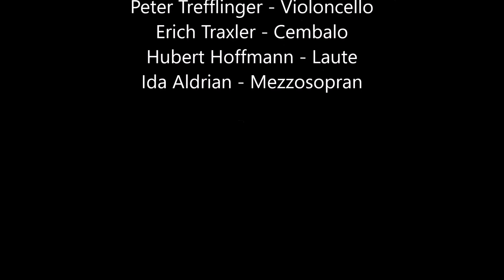Kerll Johann Kaspar (1627-1693), Toccata I in d, Ensemble CASTOR, Erich Traxler